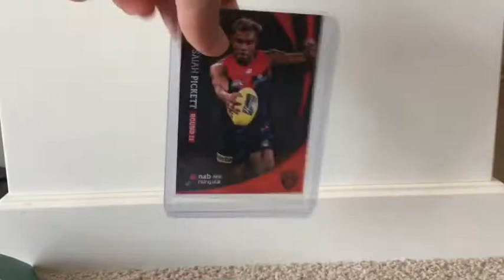Round 11 Pickett Rising Star Card- Select!!!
Some more cards!!!